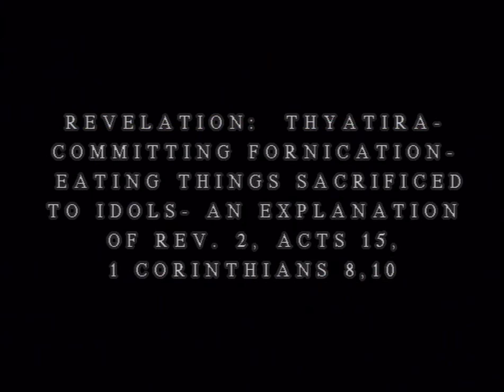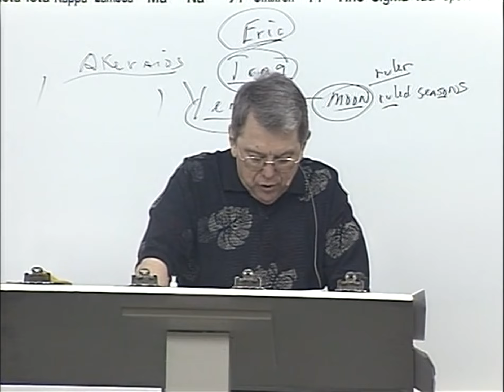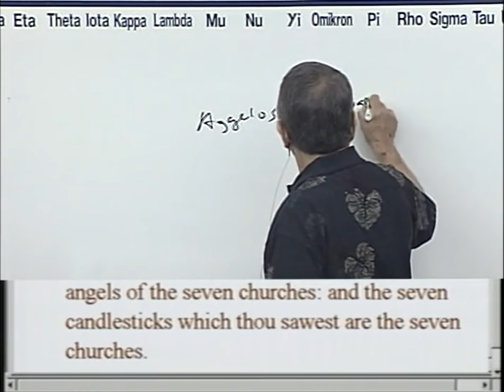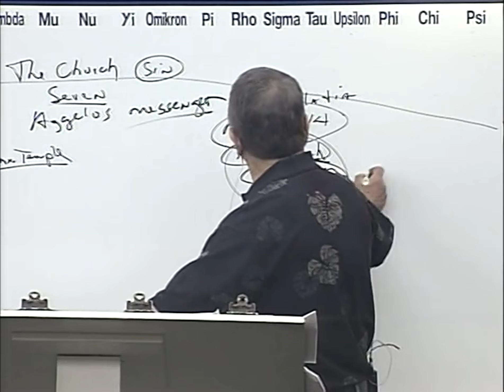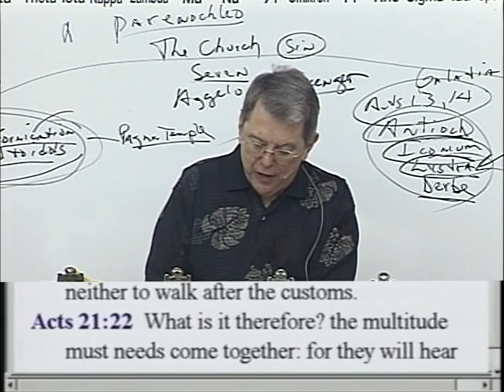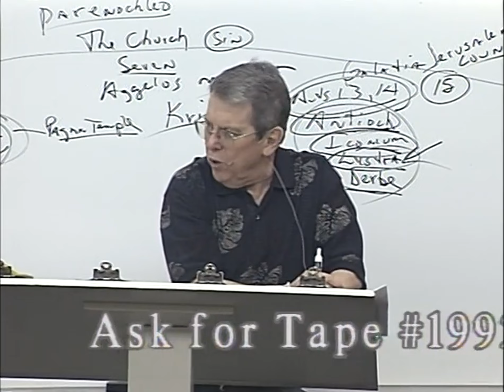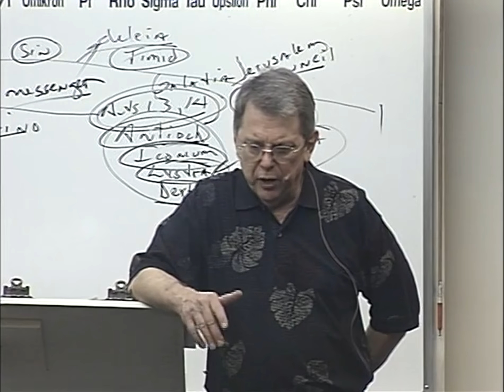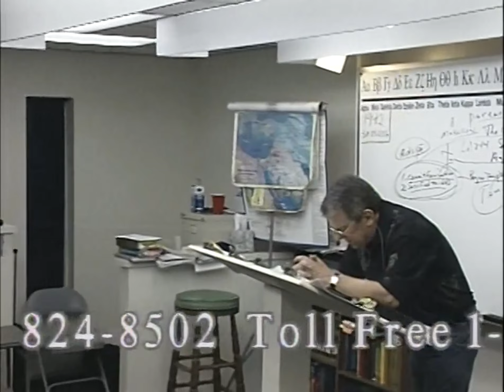#1992 Revelation: Thyatira- Fornication- Eating Things Sacrificed To Idols- Rev 2- Acts15- ICor 8,10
1992 SN031206 Revelation:  Thyatira - Committing Fornication - Eating Things Sacrificed To Idols - An Explanation Of Rev 2 - Acts 15 - I Cor 8,10

I have been preaching and teaching Bible for over 50 years. In 1957, I began studying the scriptures diligently after graduating from high school. In 1980, God began dealing with me, bringing me to what I believed was my deathbed in 1985.  In the hospital, I awoke near death crying out to God, "Lord, You are going to kill me if I don't quit living for myself and saying all the truth in my power!!!" Thereafter, I began to say these blunt plain words that appeal to the elect sheep. As a result, I began to make more enemies than I could have ever imagined. I was sick and tired of the “mush” gospel that churches were preaching.  My family was confused, and on many occasions on the way home from church, my wife would say, "he said such-and-such last week and he said this-and-that this week contradicting what he said the previous week." I began to say to my wife Mary, "don't listen to the preacher, because he doesn't know what he’s talking about." Finally, I said, "this is a waste of time! We are going home. We are not going to these churches anymore. I will teach you from our home."  Nearly thirty years ago, we started Grace and Truth Ministries which included my wife, son and one other young man.  We now meet in a building located in Hendersonville, TN.

James 1:18
Romans 9:15-16
Psalms 110:3
Ezekiel 36:9-12,23
Jeremiah 4:6,27-28
Daniel 4:35

Isaiah 46:10
Ecclesiastes 3:14
Ephesians 1:11
Isaiah 42:9
Daniel 2:28
Acts 3:18, 15:18

Isaiah 45:7
Job 2:10, 42:11
2 Samuel 24:16
Jeremiah 4:6, 5:15, 6:12,19, 11:11,23, 19:3, 23:12
Amos 3:6

1 Corinthians 2:14
Romans 10:14
John 8:47, 9:31, 10:24-29, 17:2-10
Isaiah 64:7

Predestination (pro'orizo)
Romans 8:29-30
Acts 4:28
1 Corinthians 2:7
Ephesians 1:5,11

Romans 1:4 declared (aorist past tense)
Luke 22:2 determined (aorist past tense)
Acts 2:23 determinate (aorist past tense)
Acts 10:42 which was ordained (perfect)
Acts 17:26 determined (aorist)
Acts 17:31 hath ordained (aorist)
Hebrews 4:7 limiteth (present tense)

Orderly Arrangement
John 3:16 world (kosmos)
Romans 13:1 ordained (tasso)
Acts 13:48 ordained (tasso)
Galatians 4:3,9 elements (stoicheion) **
Colossians 2:8,20 rudiments (stoicheion)
Hebrews 5:20 principles (stoicheion)
2 Peter 3:10,12 elements (stoicheion)
Romans 4:12 who walk (stoicheo)
2 Peter 1:5 add (epichoregeo)

John 15:18-20, 16:33
James 4:4
Luke 6:22-23
Acts 14:22
2 Timothy 3:12
1 Thessalonians 1:6, 3:3,4

II Thess 3:6
Eph 5:11
II Cor 6:14-17
I Cor 5:9-11
Rom 16:17
I Tim 6:5
II Tim 3:5